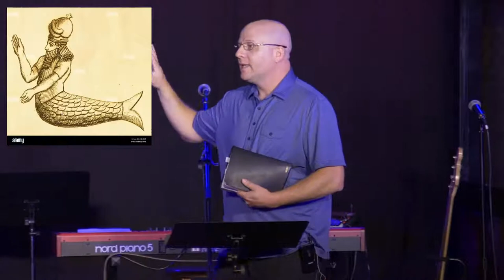Deeper: David and Goliath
David and Goliath, the classic story of the underdog, good versus evil, but is there a deeper story here. Join us we go deeper and find the meaning of this biblical narrative.